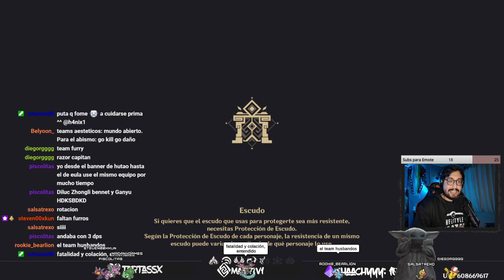GENSHIN IMPACT - SIN MIEDO AL ABISMO PT.1 ! - EL MÉTODO MRDANY !